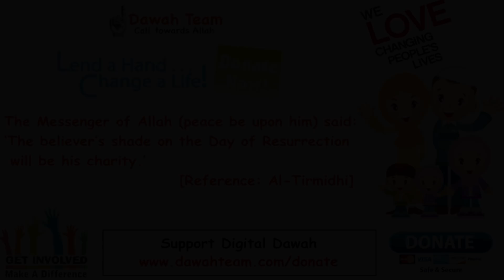Finding Blessings In Disease and Illness ᴴᴰ ┇Mufti Menk┇ Dawah Team